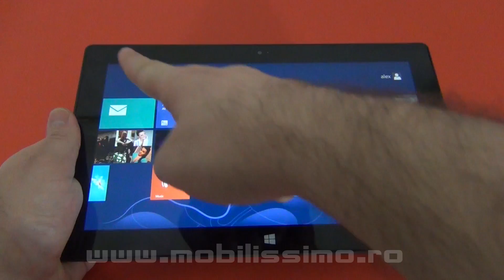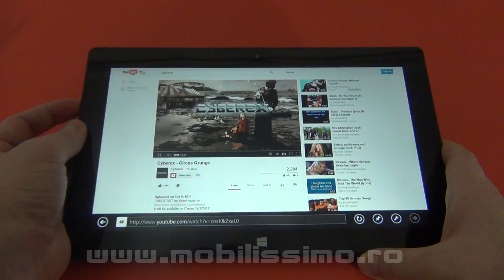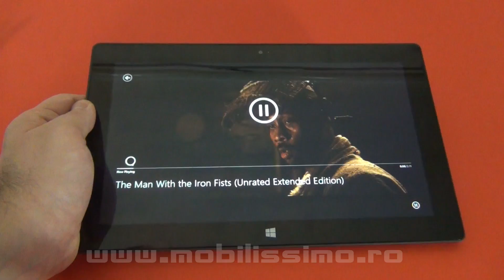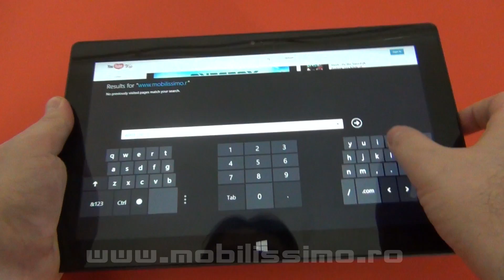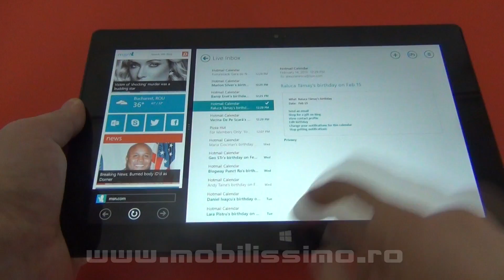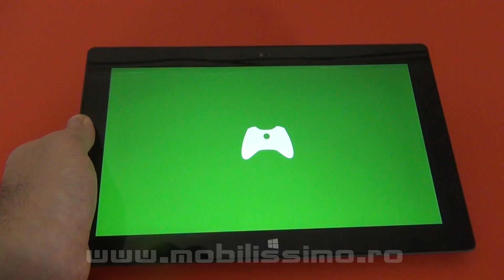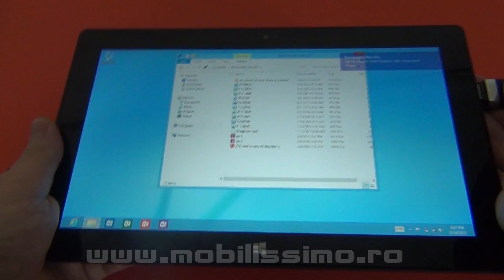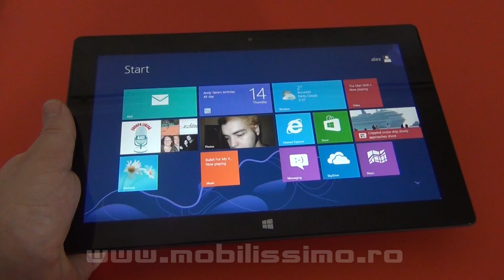Microsoft Surface RT review in limba romana - Mobilissimo.ro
Va prezentam prima tableta Microsoft, ce ruleaza sistemul de operare Windows RT. Detalii complete si parerea noastra o gasiti in video review si pe recenzia de pe site.